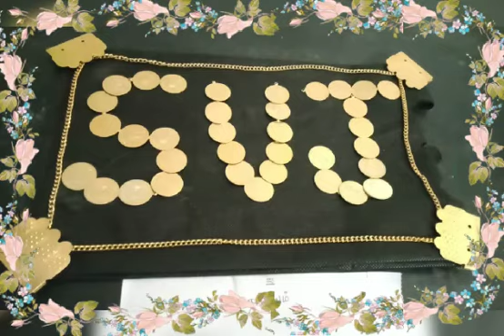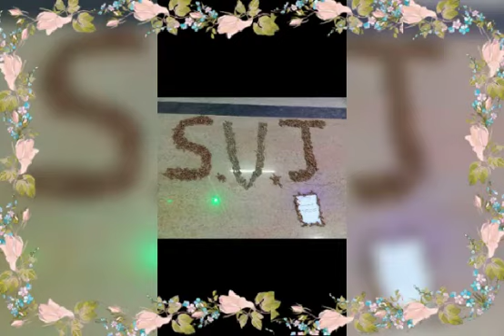Svj new year competition participates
VIDEO FROM S.PUSHPA AND P.JEEVITHA